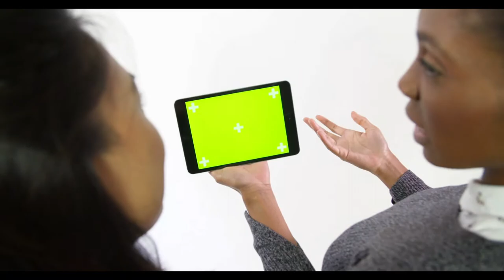Book trailer # 3__ | Best book trailers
Only 25 $, you will have a book trailer like this

BOOK TRAILER SERVICES INCLUDE:
_ Video footage/images from my own collection
_ Sound Effects and Music Background
_ American Voice Over ( voice and speed similar to the above examples)